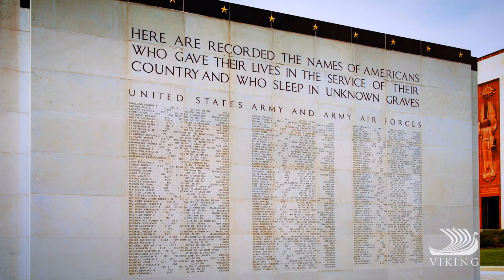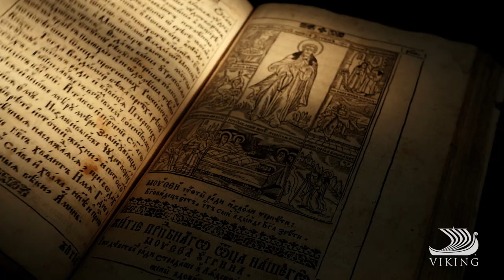Paris to the Swiss Alps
This 12-day cruisetour from Paris to Zürich (or the reverse) explores four fascinating countries, discovering the glorious landmarks, intriguing architecture and beautiful landscapes of historic cities set along the Moselle and Rhine Rivers.